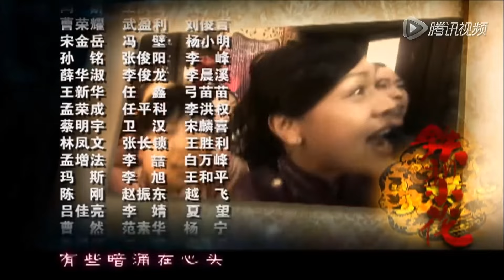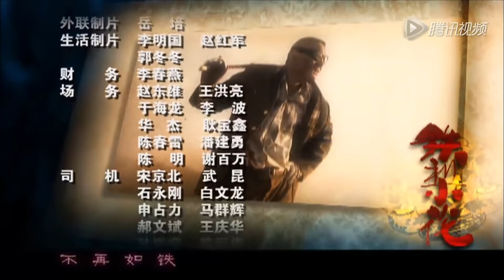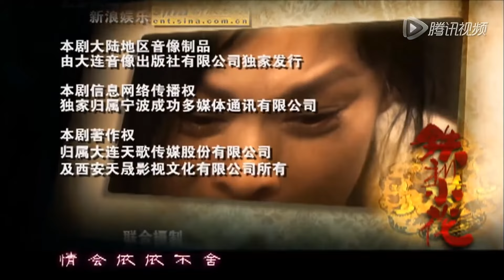传奇女贼 22 | 女盗墓贼和七个男人的恩怨纠结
上世纪二十年代，时局动荡，世道离乱。在这个特殊的历史时期，山野乡村上演了几多可歌可泣的传奇故事。晋陕交接，纯洁善良的女孩徐凤志（陈数 饰）与村学堂老师柳天赐（孙强 饰）相互爱恋。然而柳家父母临近关头悔婚，原来凤儿的爹徐孝浦（吴连生 饰）是个盗墓贼，专干刨人祖坟的折寿生意 。当年他还吹牛说自己的女儿是能够感应到藏宝墓地的传奇女子铁梨花，由此导致了女儿半生的坎坷。未几，凤儿落入军阀赵元庚（巍子 饰），成为了这个蛮横男人的五姨太。在这个幽深院落，勾心斗角、权术阴谋接连上演。凤儿时刻不忘逃出这个弥漫着死亡破败气息的院落。乱世之中，一个女子的传奇故事就此展开